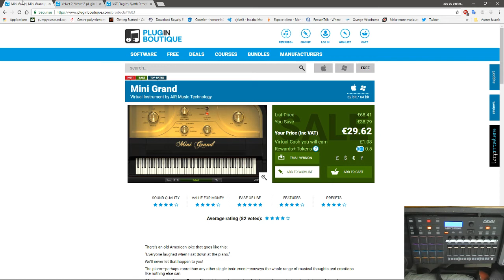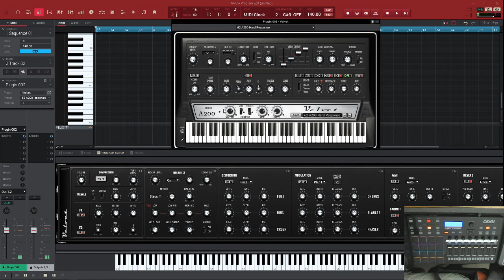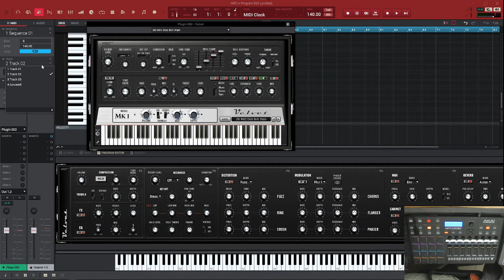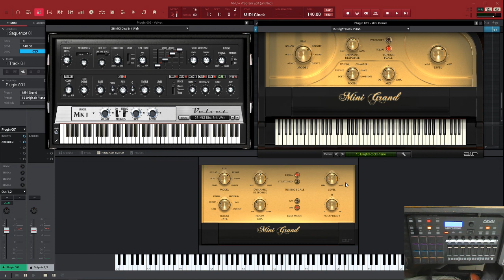PRÉSENTATION DE MINI GRAND ET VELVET 2 DE AIR MUSIC TECH